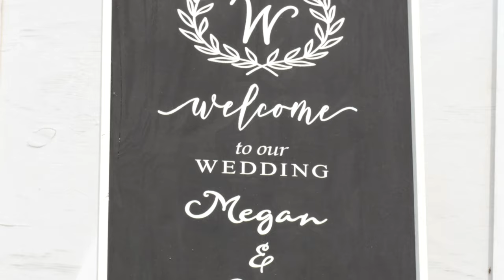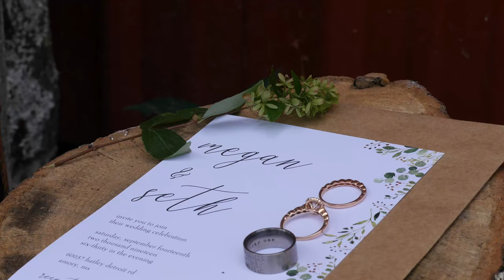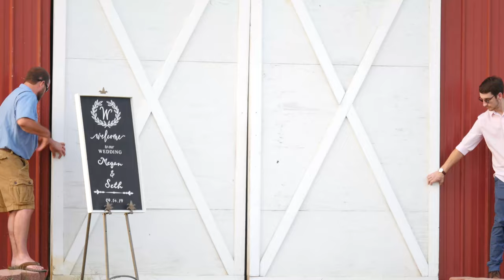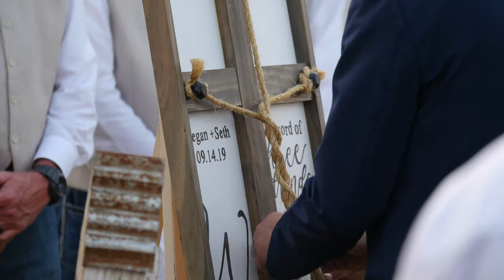Megan & Seth Weaver